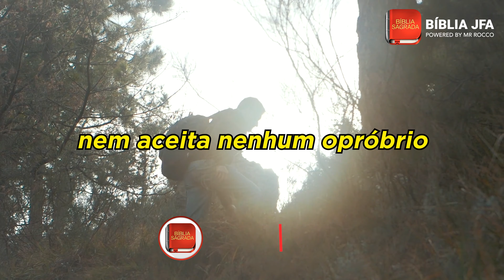SALMO 15 (voz feminina) - Bíblia JFA Offline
Este momento foi feito para você refletir na palavra de Deus.

0:00:04 - O homem de Deus

Salmos 15:1. Senhor, quem habitará no teu tabernáculo? Quem morará no teu santo monte? 2. Aquele que anda sinceramente, e pratica a justiça, e fala a verdade no seu coração. 3. Aquele que não difama com a sua língua, nem faz mal ao seu próximo, nem aceita nenhum opróbrio contra o seu próximo; 4. A cujos olhos o réprobo é desprezado; mas honra os que temem ao Senhor; aquele que jura com dano seu, e contudo não muda. 5. Aquele que não dá o seu dinheiro com usura, nem recebe peitas contra o inocente. Quem faz isto nunca será abalado.